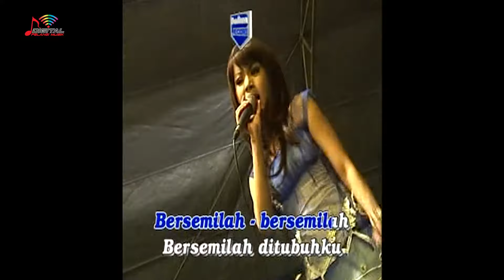Dwi Ratna - Bersemilah (Official Music Video)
Kumpulan Lagu Dangdut Terbaik Dwi Ratna, goyang dulu yuk bersama lagunya "Bersemilah"

Di DPM Dangdut Station, kamu bisa temuin lagu-lagu official dari Dwi Ratna dan tentunya lengkap dengan playlistnya!